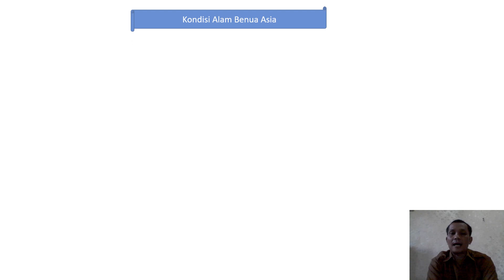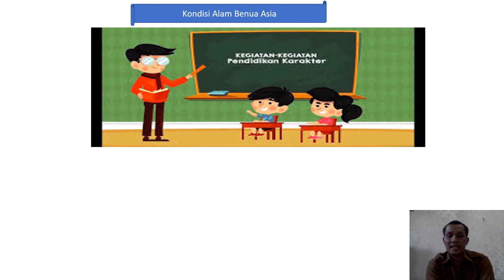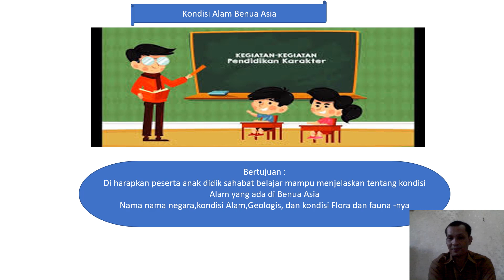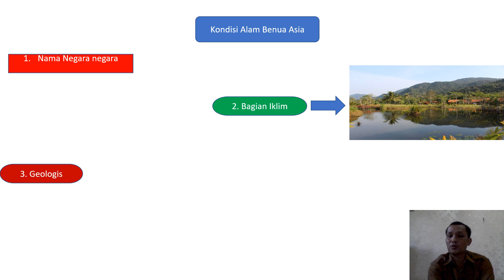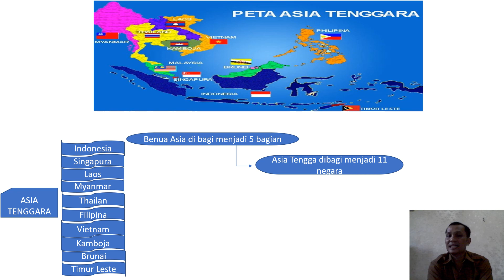modul ke 3 ips kls IX Part 1